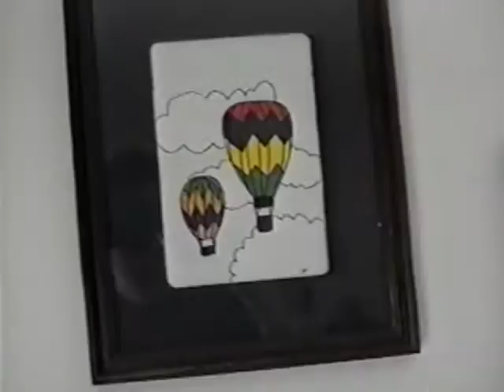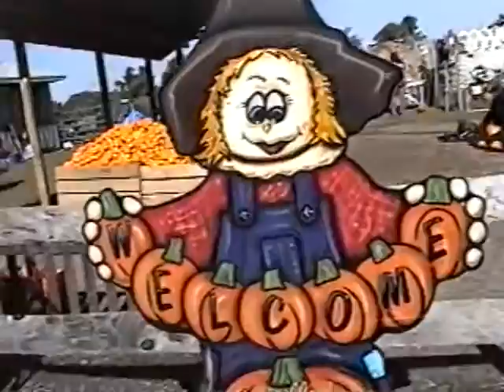The Galaxy Is Ours part 1